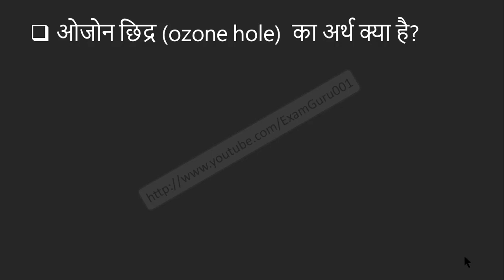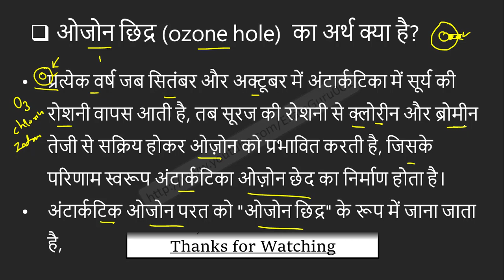ओजोन छिद्र का अर्थ क्या है // what is the meaning of ozone hole in Hindi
ojon chhidr ka arth kya hai, what is the meaning of ozone hole in Hindi, chemistry gk in hindi, rashyan vigyan gk in hindi, रसायन विज्ञान, Science gk in hindi, ozone hole kya hai, ozone hole gk Q&A,